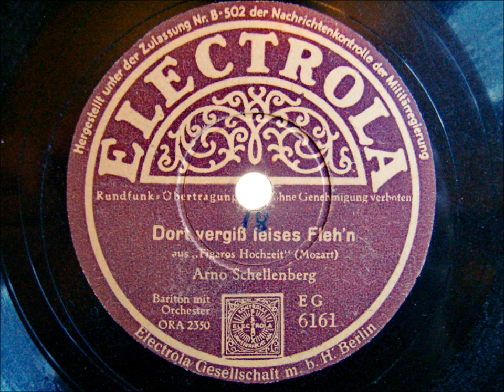Arno Schellenberg - Dort vergiß leises Flehn - aus Figaros Hochzeit - 1937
Hallo Liebhaber klassischer Musikstücke

hier eine Nachkriegspressung einer Electrola Matritze von 1937.
Kammersänger Arno Schellenberg singt für uns: Dort vergiß leises Flehn aus Der Hochzeit des Figaro
Arno Schellenberg war einer der führenden Sänger der Dresdner Semperoper in den 30er bis 60er Jahren. Er erhielt in den 1930er-Jahren als zu dem Zeitpunkt jüngster Sänger in Deutschland den Titel eines Kammersängers.

Gute Unterhaltung